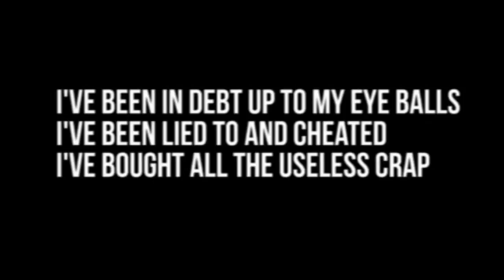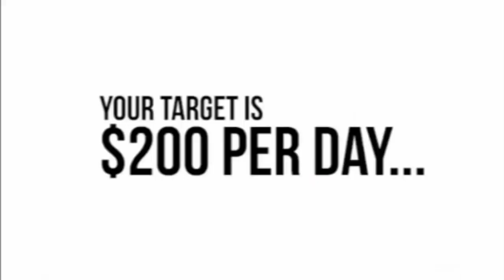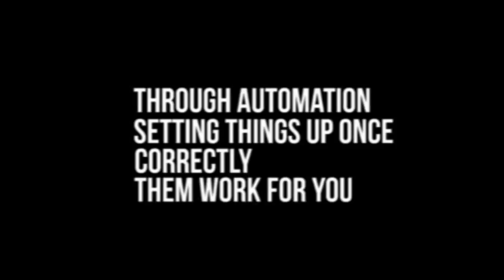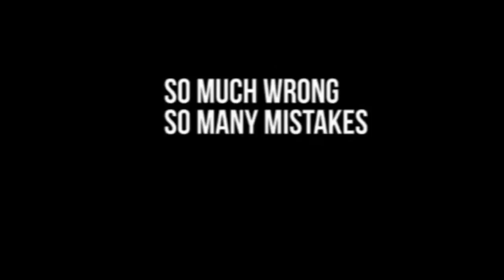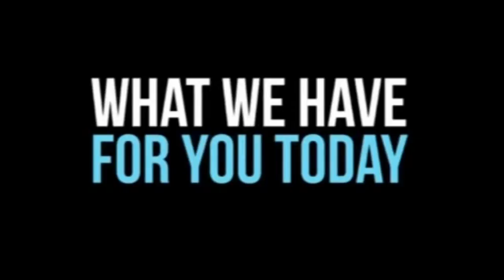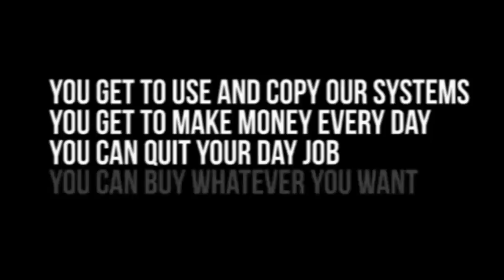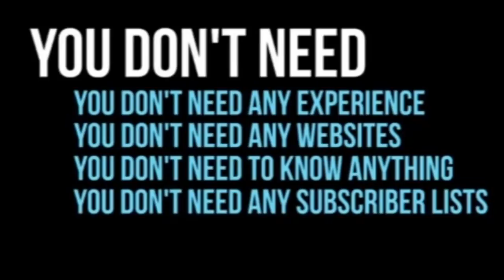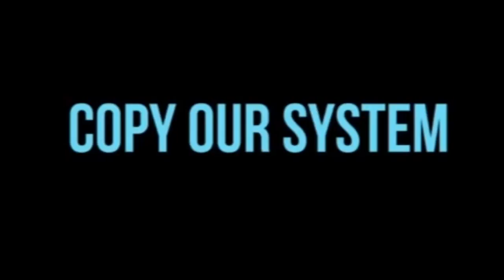Steve Peirce's Income Elite Team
Hi, I'm Steve Peirce.

You've probably never heard of me... And there's a good reason for that!

I'm not a GURU, I'm not trying to be a GURU, and neither are the guys that I work with...

Until now, we've remained 'underground'... Quietly and anonymously creaming millions of dollars every year from the internet.
And we do this from a number of different online cash-sucking machines...

Yes, we use ClickBank, but we're raking money in from other income-generating methods as well!

Check this out... This little cash-grab pulls in money on total autopilot - each and every month!!
And check this one out as well... No-one has to buy ANYTHING and we still get paid from this little cash-siphon...

This one pays us every day, every week and every month - on total autopilot!!
And ALL of this massive passive-cash was achieved from a standing start:

 A Cheap PC
 Internet connection
 No online experience
 No capital
 No Big Shot partners!
 No joint ventures
 Working part time...
 From home
And we're not showing you this just to show off...

We're showing you this to prove our success - to show you what can be achieved when you have the right systems in place... and when you learn from the right team...

The point I'm making is that it has taken us a few short years to achieve this. And don't forget... IT WAS FROM A STANDING START!!

All we have done is found and developed a system that works - and then we replicate it over and over... Check this out...